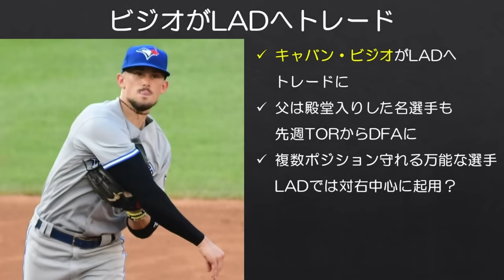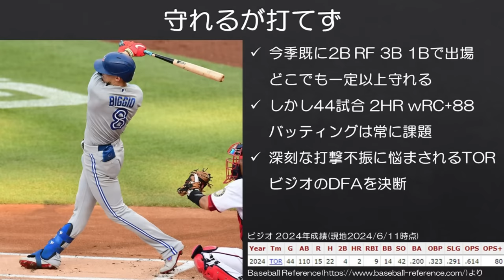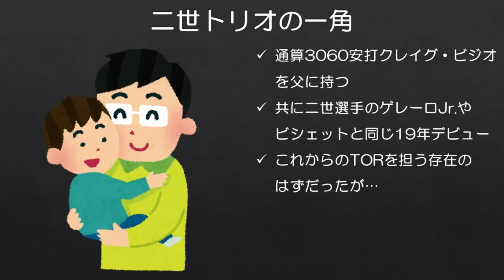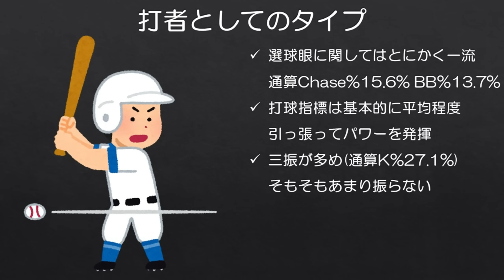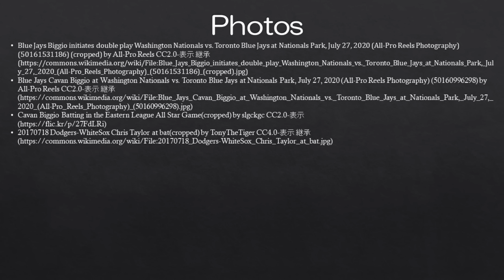【MLB】ドジャースに「殿堂入り二世」がやってきた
あえてトレードで獲得したくらいですので、ドジャースはビジオをどうにかできる自信があるのでしょうか？（マンシー不在の今、まともなサードがいないという問題もありますが）